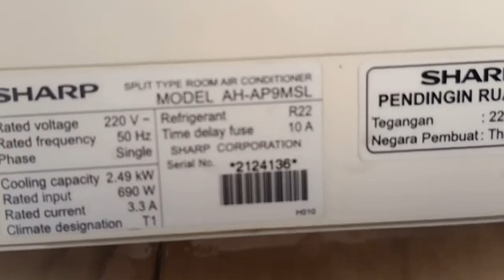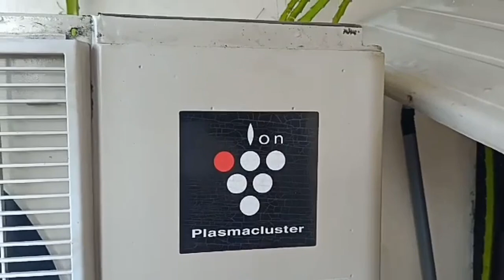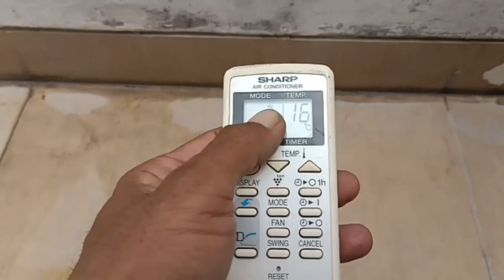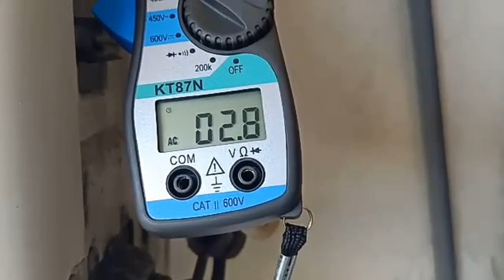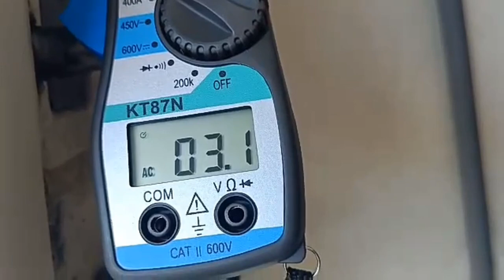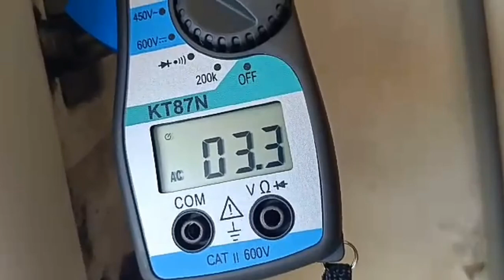Start Awal atau tarikan pertama ac Sharp 1 pk type AH-AP9MSL .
Start Awal atau tarikan pertama ac Sharp 1 pk type AH-AP9MSL Made In Thailand.

Ac Sharp ini ada fitur nya Ion Plasmacluster,  menggunakan Refrigerant R-22, kuat arus 3,3 Ampere, 9000 Btu/h.

Saya berbagi Video dan Informasi tentang seputar ac Baru, pasang ac, cuci ac, perbaikan ac dsb.